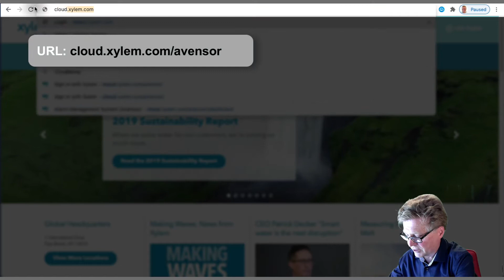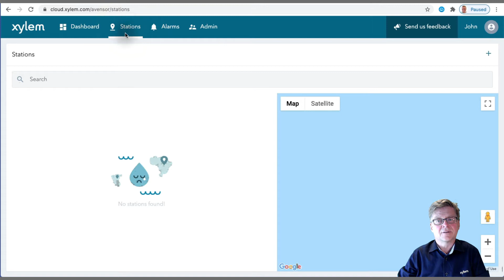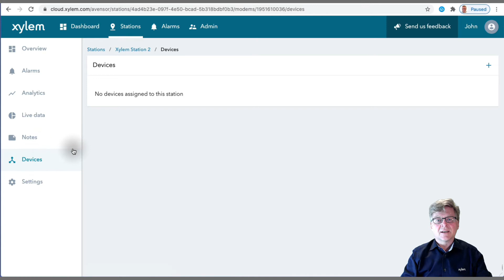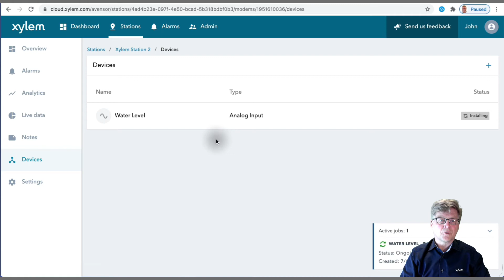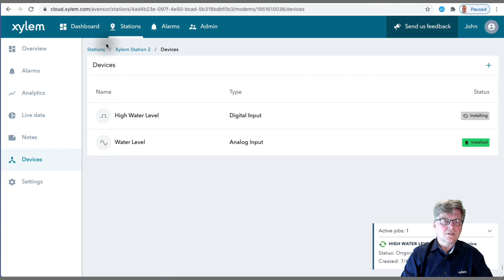Xylem Avensor V2 Add a Station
This video describes how to Add a Station to the Avensor - CCD301 unit with Analog Input for water level and Digital Input for High water level. This is the second video in a series of videos for Avensor.